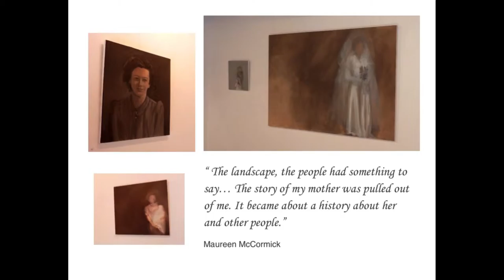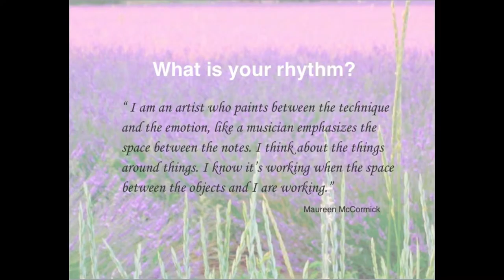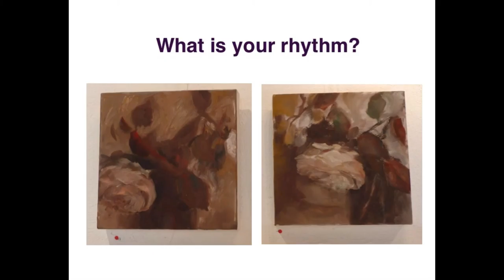Creativity on the Move